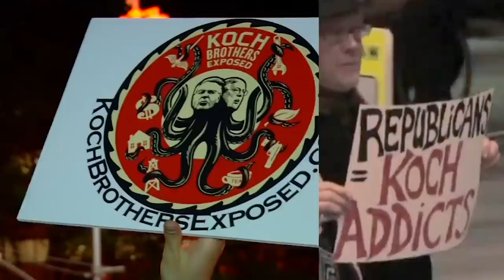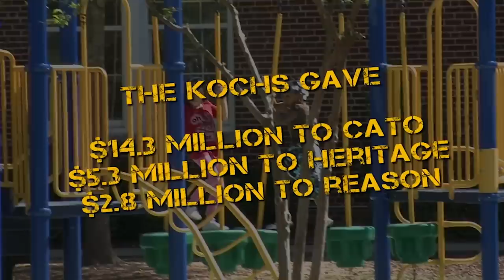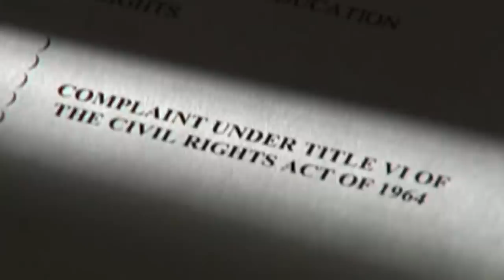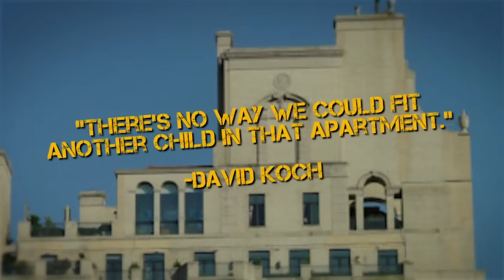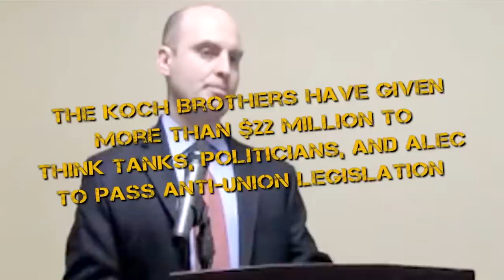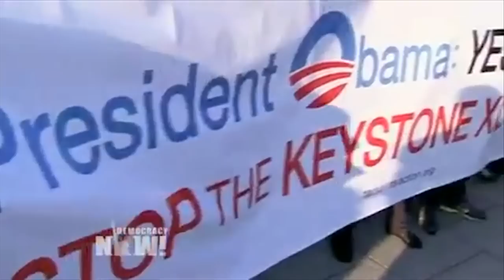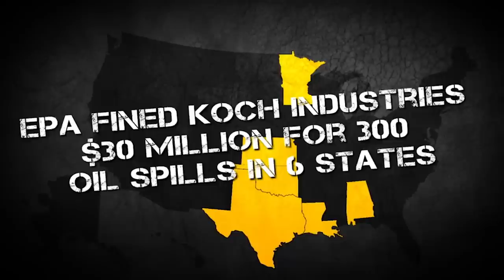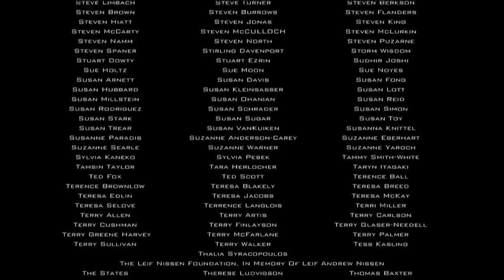Koch Brothers Exposed (American Billionaire Conspiracy Documentary) | Real Stories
A 2014 exposé on the billionaire brothers Charles and David Koch, who helped finance the conservative political advocacy group Americans for Prosperity.